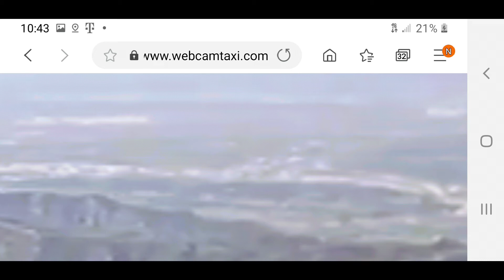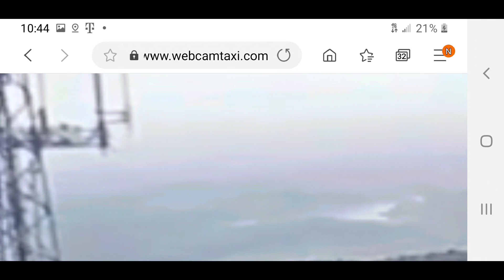SANTIAGO PEAK CA UP CLOSE 4-22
CLOSE UPS SHOWING STEAM STILL ERUPTING, LAVA, BOILING LAKE, LANDSLIDES & MORE...AS SEEN ON LIVE FEED

THEY ARE CHANGING ORDER OF THE PICS TO MINIMIZE RECOGNITION OF ERUPTING AREAS...